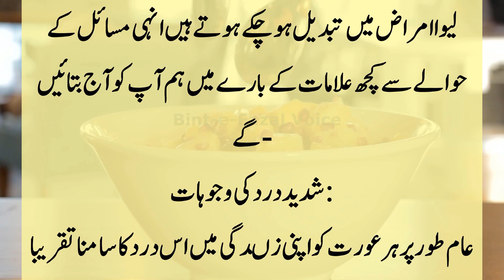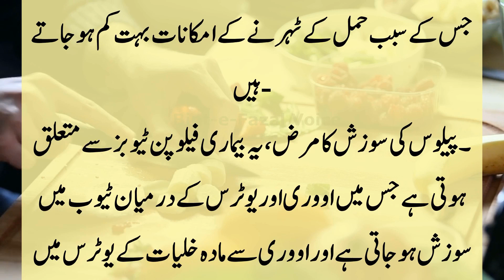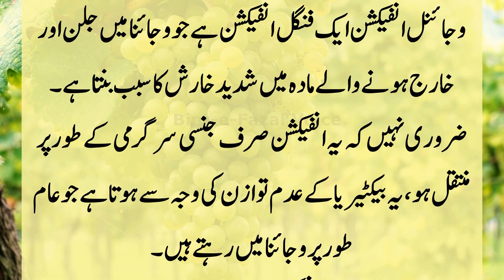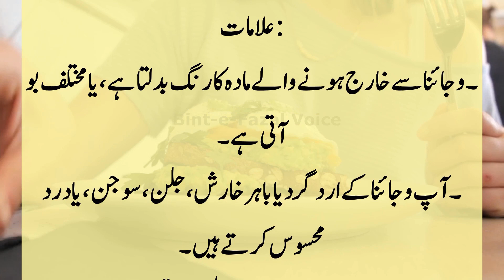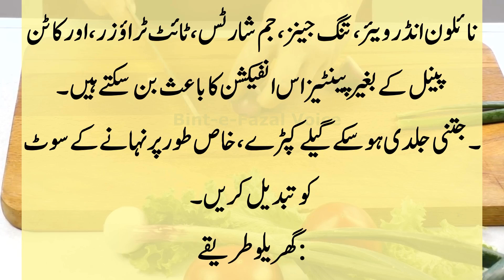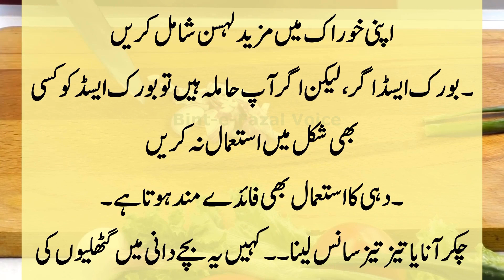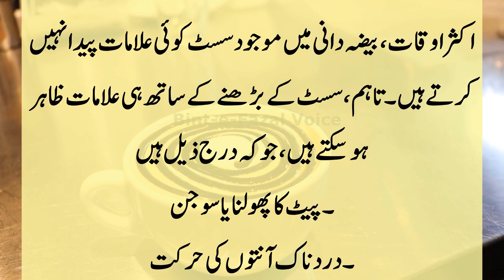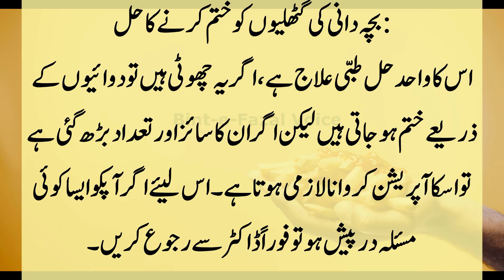Aurto Ko Haiz Kyon Ata Hai Aur Isky Masail || Asan Gharelo Totkay || Hadees & Wazaif Tv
Asan Gharelo Totkay Kitchen Tips Sonehri Batien/ Aaj Ki Achi Baat Golden Words/

Salam dosto aj main lai hun apky leay bht e asan desi totkay,gharelo totkay,gharelo totkay in urdu,gharelo totkay for skin in urdu,atta ko kera lgny sy kaise bacahin,kitchen tips,bint e fazal voice,daily totkay,tips for kitchen,health care,health tips.247,health tips.kannada,health tips,totky,desi totky,fridge kaise saaf karen,fridge kaise saaf karte hain,beauty tips,گھریلو ٹوٹکے,salan main namak,salan main namak kam karne ka tarika,salan main namak tez ho jaye to kya karna chahiye , totkay hi totkay in urdu,